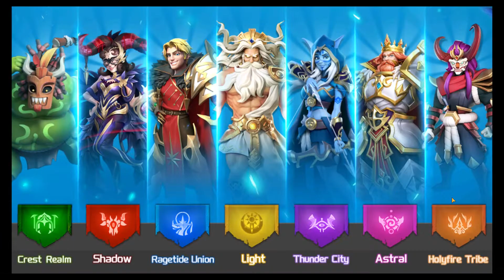รีวิวเกมมือถือเปิดใหม่ Northland Arena แนว Idle RPG จัดทีมท้าทายด่าน สะสมฮีโร่ในตำนาน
นอกจากนี้เรายังสามารถพูดคุย แลกเปลี่ยนแนวทาง เสนอแนะ กันได้ที่ FaceBook Fanpage ได้เลย